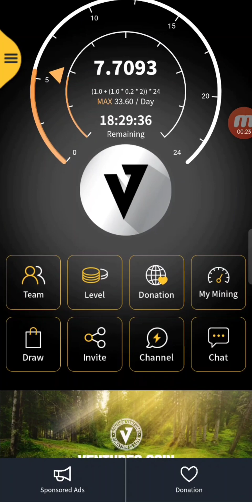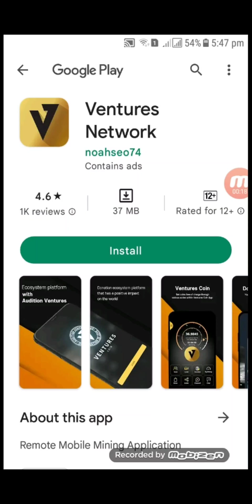Ventures Network 🔥 Free Online Income । Big Mining Project 😱 অস্থির মাইনিং প্রজেক্ট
Ventures Network Free Income | Online Income Site 2023
 how to create venture network account.

☑️Related Topics Cover:
online earning?
online job?
money online?
taka income?
freshers jobs?
how to get job?
excellent income?
freelance?
freelance for beginners?
freelance jobs?
earning apps?
অনলাইনে আয় করার সহজ উপায়?
অনলাইন ইনকাম?
মোবাইল দিয়ে কিভাবে অনলাইনে টাকা ইনকাম করা যায়?
অনলাইন ইনকাম?
অনলাইনে ইনকাম?